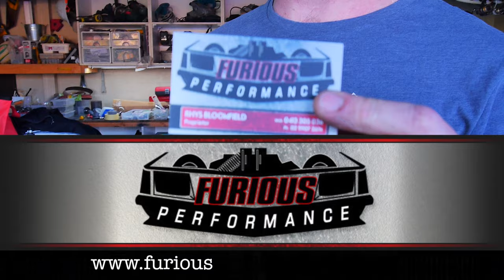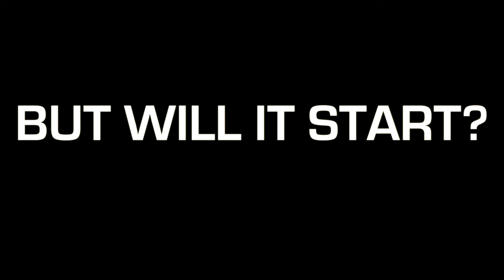HOW TO TURBO YOUR 2H DIESEL - 60 LAND CRUISER BUILD - PART 3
Join us as we turbo charge Reece's 1983 Toyota Land Cruiser which has the almighty 4L straight 6 2H diesel motor.
We give you an in-depth view into this awesome custom turbo setup through every step of the way.

In this episode we make a dump, customize the wastegate and route some oil and water lines (including how to tap the sump)